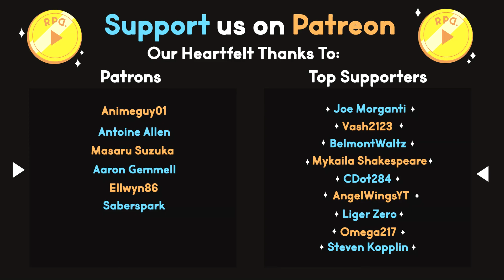Get a CLU ▶︎Kingdom Hearts⎮Dream Drop Distance : Part 16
In Part 16 of Dream Drop Distance we continue our search for Pinocchio in Pranksters Paradise as Sora, then hop back to Riku in the Tron world! We defeat CLU's nightmare creation and that's a picture wrap on our time in The Grid!

RPD plays Kingdom Hearts Dream Drop Distance!